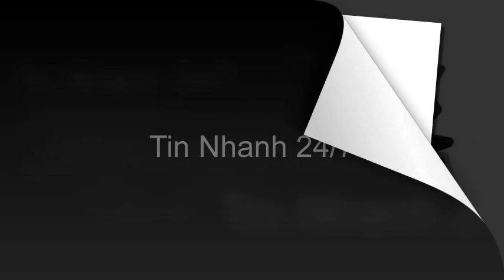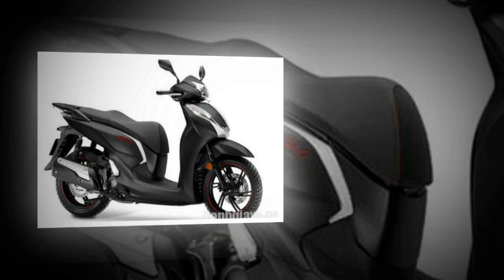Tin nhanh 24/7 - TOP 4 Mẫu xe mới làm náo loạn thị trường xe VN 2016.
Top 4 mẫu xe : Yamaha Janus, Honda Winner, Yamaha NVX 155, Honda SH300i làm náo loạn thị trường xe VN 2016..